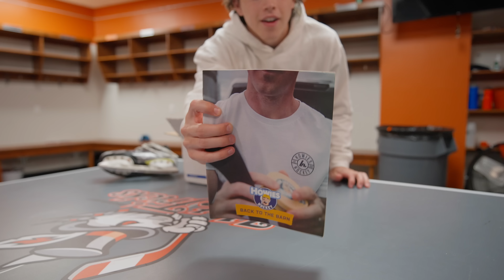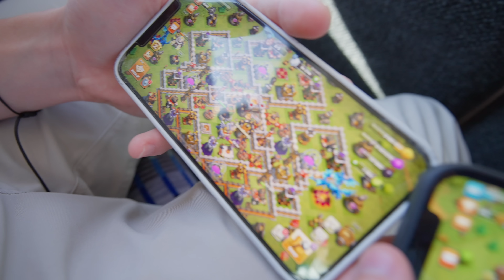DAY IN THE LIFE 2 * JUNIOR HOCKEY